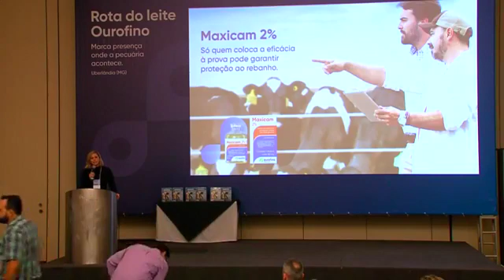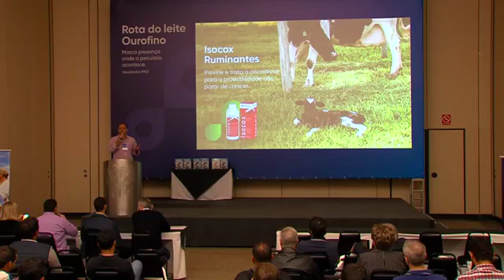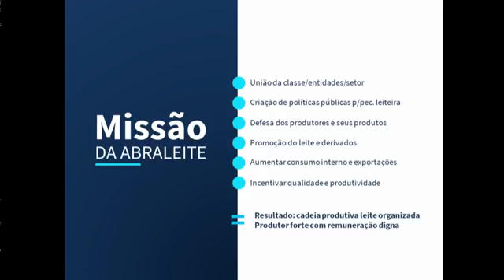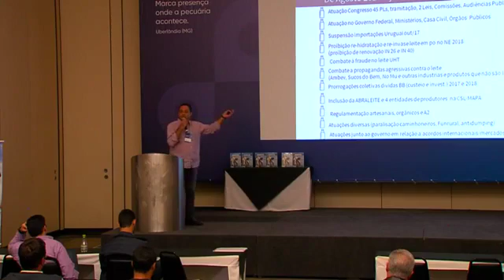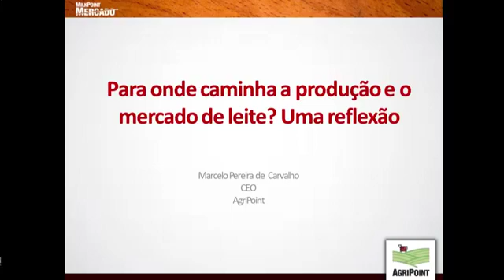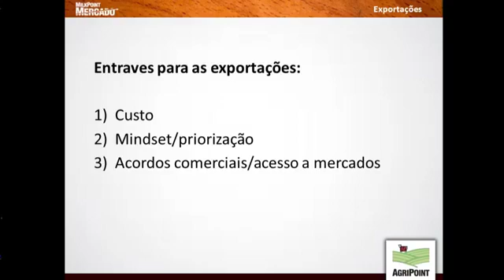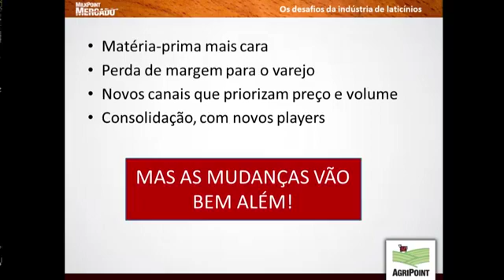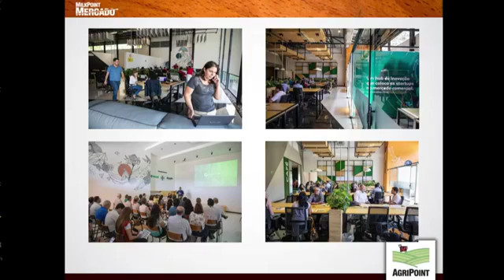Rota do leite | Parte 1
Durante o evento realizado para cadeia leiteira em Uberlândia (MG), tivemos uma série de palestras com muito informação importante para a pecuária.